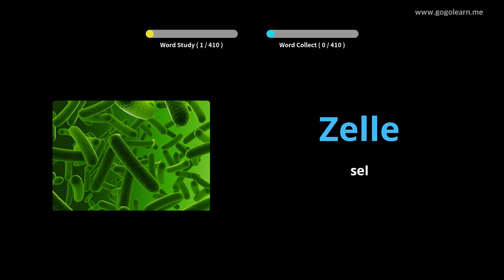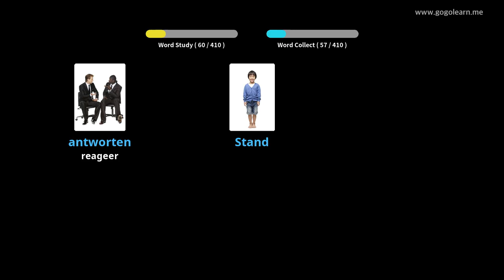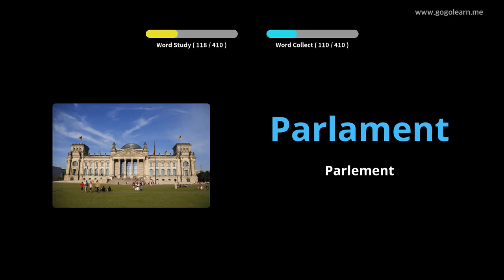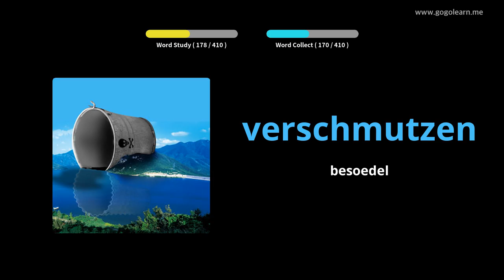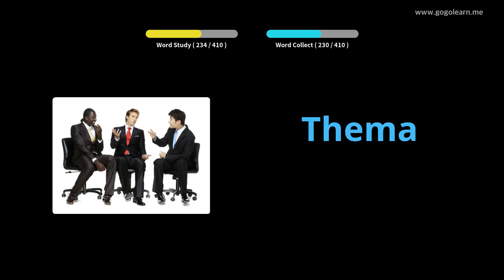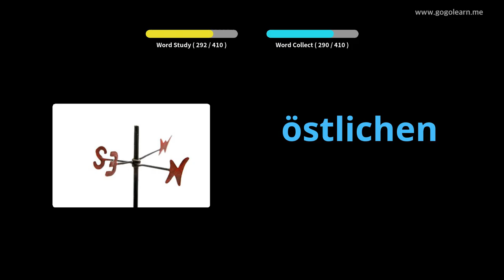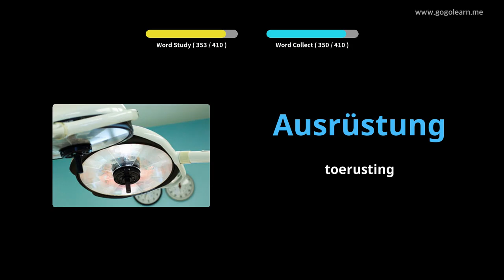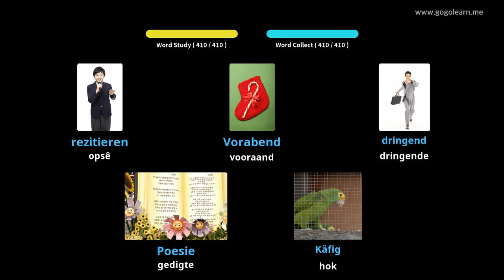Leer Duitse Deur Middel Van Prente |Duitsee Woordeskat Sekondêre Skool 3 | Golearn